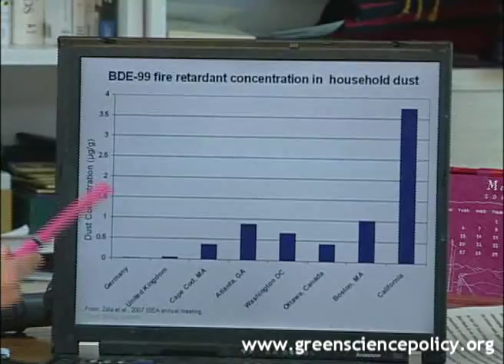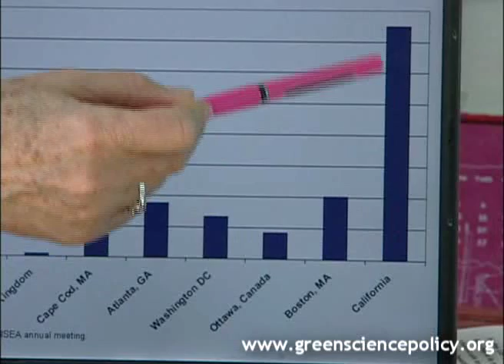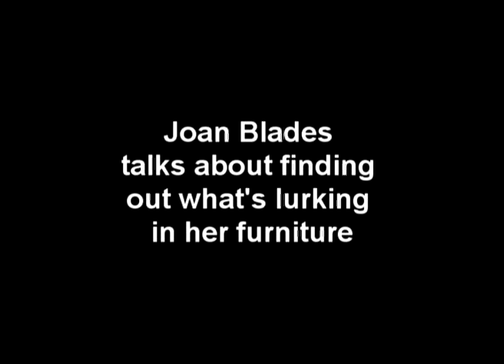Toxic Chemical Soup - Part 2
Biophysical chemist Arlene Blum talks about the health hazards associated with exposure to toxic flame retardants.